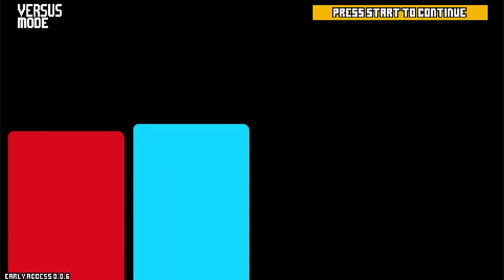Rivals of Aether | You Rock Head!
Talk about a hard head!

Game download site: (Search for it on Steam)

Video Type: Competition